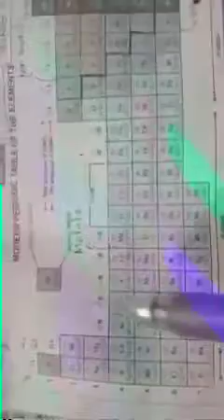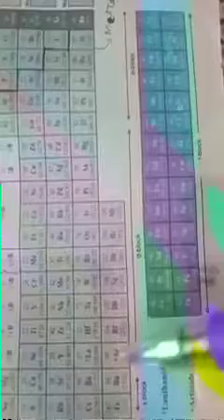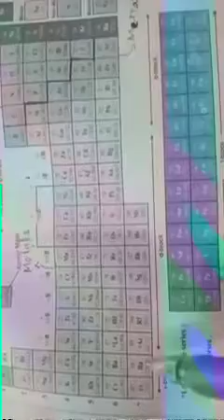Chemistry Second Year Lecture 15 Part C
Prof. Khalid jahangir